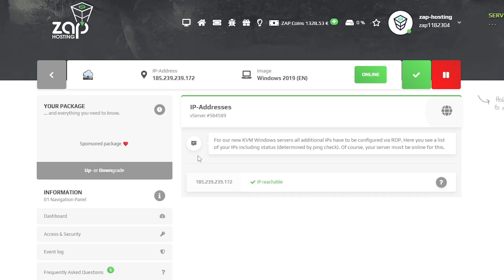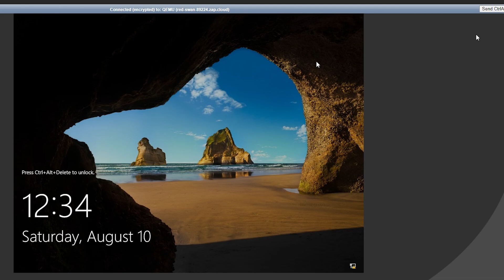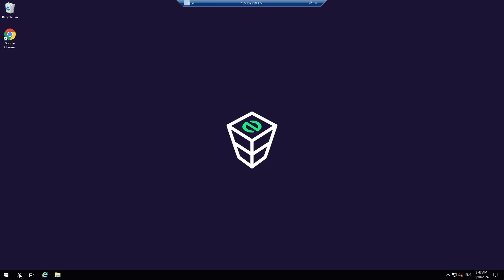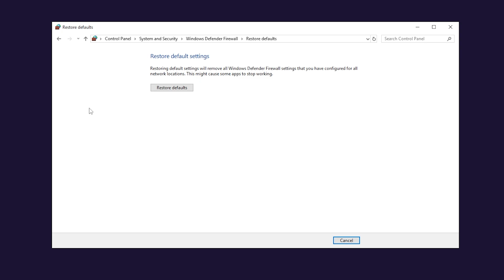How to Fix Internet Connection Issues on Windows VPS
Having trouble with your Windows VPS internet connection? This step-by-step guide will help you troubleshoot and resolve any connectivity issues effectively!

☎️ NEED HELP?

Got any questions? Or do you need some assistance? You can quickly & easily reach our support experts:
⚡ WHY CHOOSE ZAP-HOSTING?

► Lifetime Everything: pay once and keep your game server / VPS or dedicated server for life!
► Custom & extreme reliable & fast hardware
► 99% Uptime: Enjoy reliability and stability with our high uptime guarantee.
► DDoS Protection: Safeguard your server from attacks with our advanced ZAP Shield DDoS protection.
► Global locations: choose from many different locations across the globe to ensure the best connection.
📼 TIMESTAMPS:

0:00 - Introduction
0:20 - Verifying Network Configuration
0:49 - Connecting to VPS with VNC Console
1:29 - Configuring IP Address and DNS
2:26 - Disabling & Resetting Firewall
3:07 - Outro
🚀 EXPLORE OUR POWERFUL HOSTING!

Are you looking for a suitable server provider for your game server, Linux VPS, Windows VPS, dedicated root server or TeamSpeak server? Or do you need a webspace with domain?

🕵️ Psst... Here’s a little secret for you.